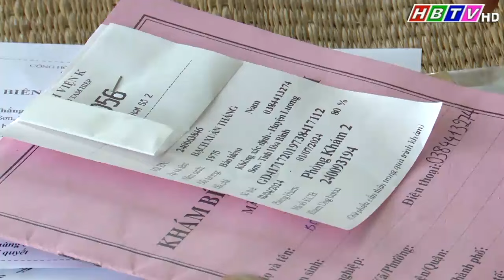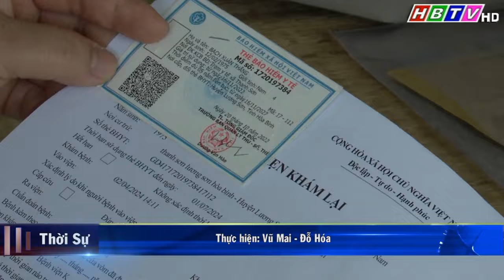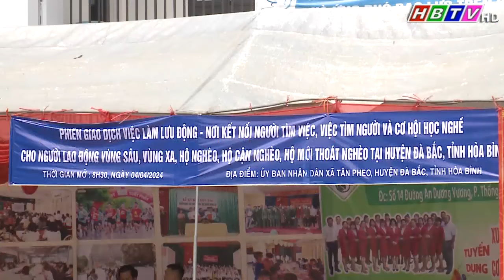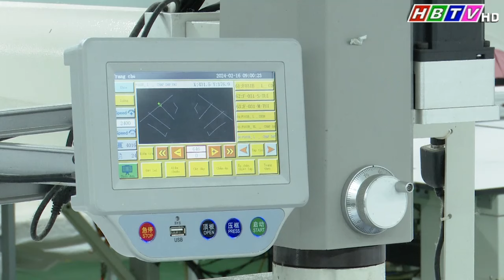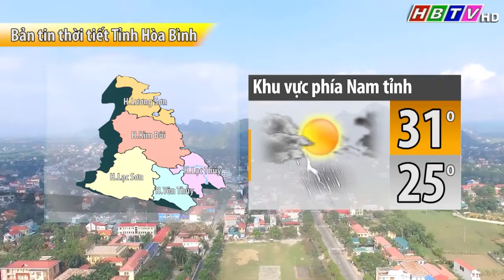Thời sự Hòa Bình trưa 2/5/2024